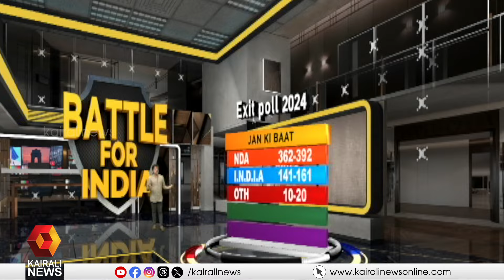എക്‌സിറ്റ്‌പോള്‍; ഉത്തര്‍പ്രദേശില്‍ ബിജെപി വിജയമാവര്‍ത്തിക്കും | Loksabha Election 2024 | Exit Poll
എക്‌സിറ്റ്‌പോള്‍; ഉത്തര്‍പ്രദേശില്‍ ബിജെപി വിജയമാവര്‍ത്തിക്കും
exit poll; BJP will win in Uttar Pradesh